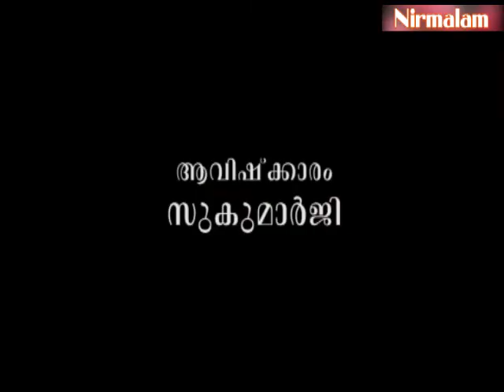Sreemad Bhagavad Geetha vyaghyaanam - 110 | സൃഷ്ടിയിലെ കാലഗണനകള്‍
ആമുഖം: അനന്തസമാധിയെ പുല്‍കിയ സംപൂജ്യ ആചാര്യസ്വാമികള്‍ ശ്രീ. നിര്‍മ്മലാനന്ദഗിരി മഹരാജ് ഗുരുകൃപയാല്‍ അനുവദിച്ചുതന്നിരുന്ന 'ശ്രീമദ് ഭഗവദ് ഗീത'യുടെ വ്യാഖ്യാനം. നൂറ്റിപത്താം ഭാഗം.